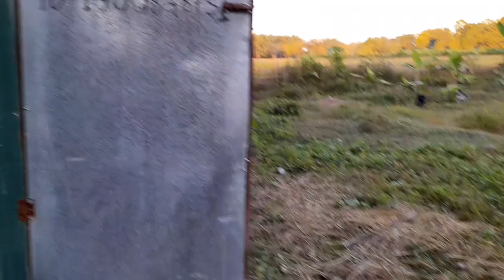Sahu -buwari,শাহু-বোৱাৰী মুখচুপতি ৪, assamese new comedy video, funny video,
Sahu- buwari, comedy. Video, funny video, শাহু বোৱাৰীৰ কাজিয়া, হাঁহি আৰু আনন্দ, হাঁহো আহক, Comedy axom, fun and laugh, 2022